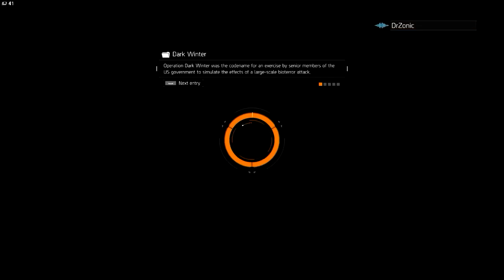Incursions CM "skilled team"NOOB! part 1